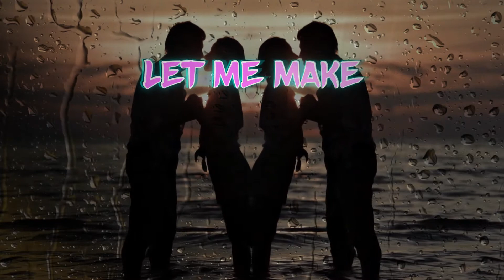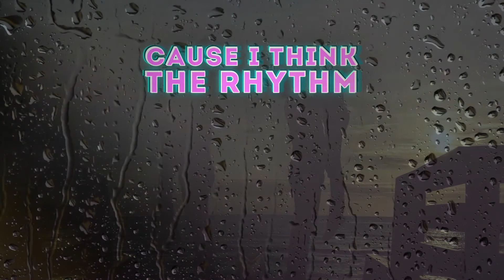Lyrics to Mine by Sheldon Universe